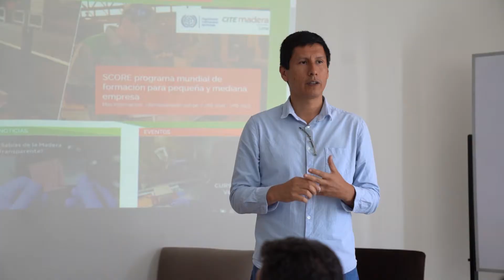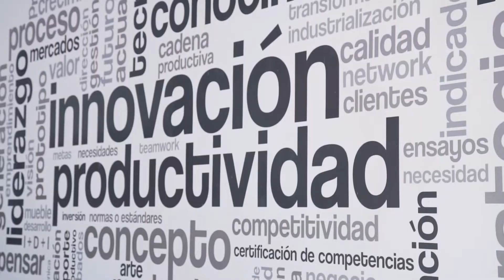Primer Encuentro de CITE Forestal - Madera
🌳 Trabajar en conjunto nos permite aprender de las experiencias de otros CITE. Mira cómo fue el Primer Encuentro de CITE Forestal - Madera realizado en Lima con el apoyo del programa USAIDProBosques.

➡️ Participaron: CITEmadera Lima, CITEforestal Pucallpa, CITEforestal Maynas y el CITEproductivo Madre de Dios.